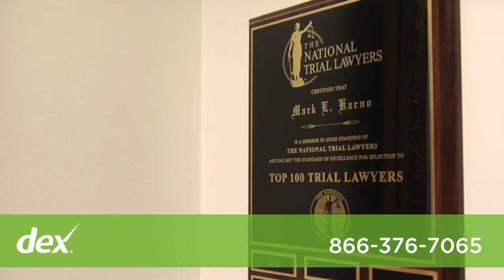Mark L Karno & Associates